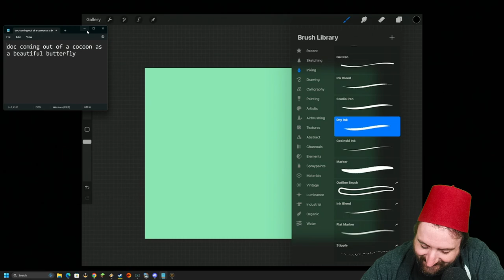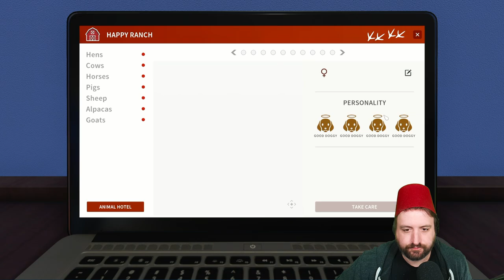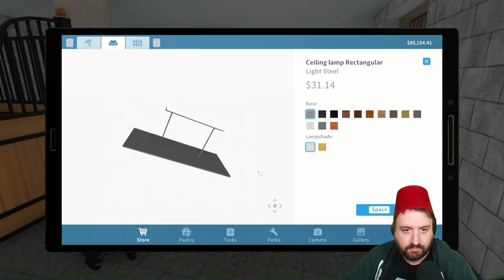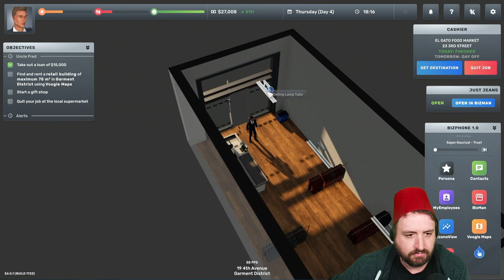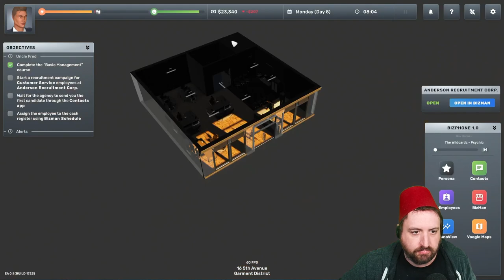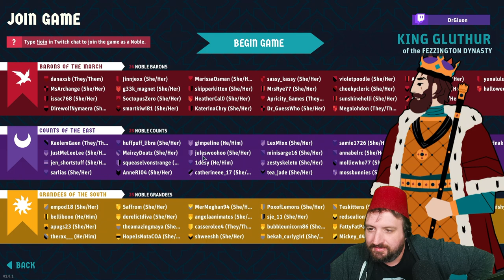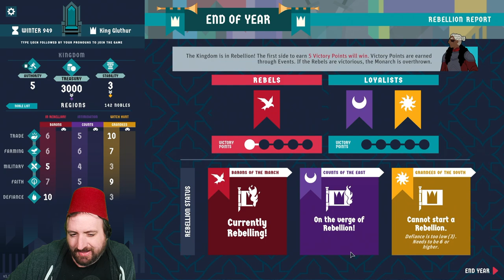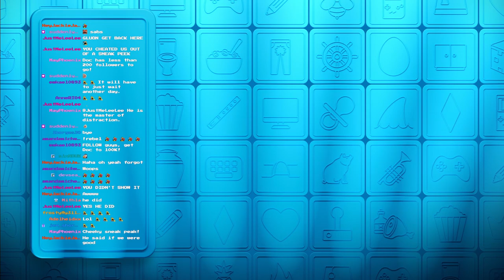Apr 13 2023 - House Flipper has a new Farming DLC. Lets get the Gist of it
Games Played:
0:00:00 House Flipper
3:05:58 Big Ambitions
4:34:30 King of the Castle